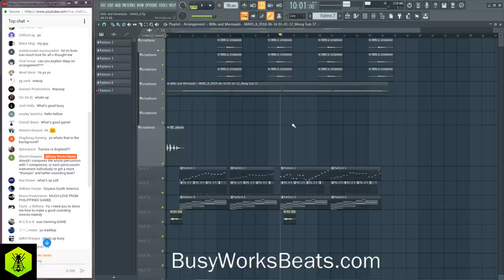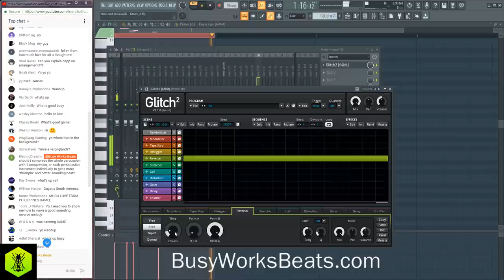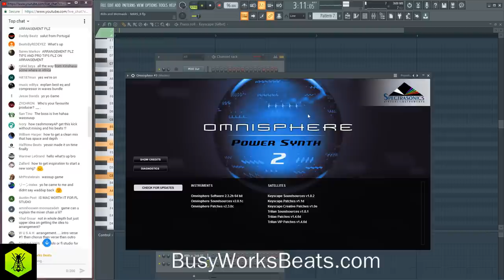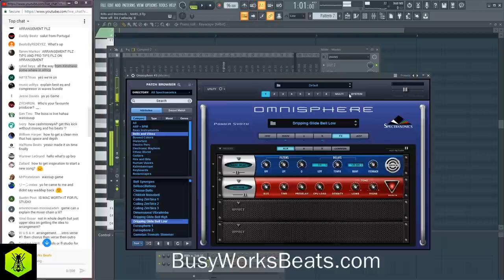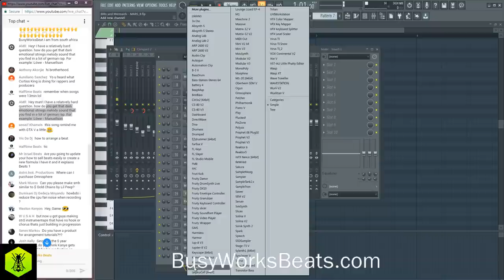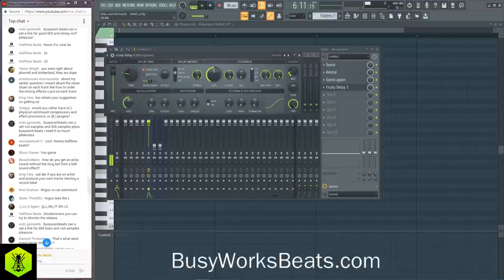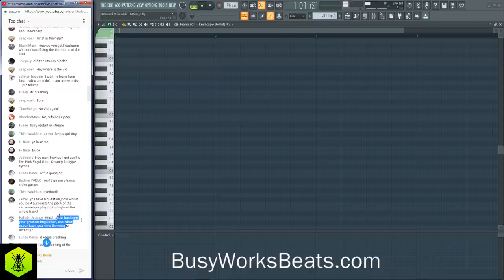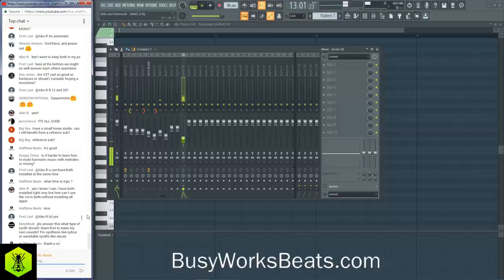Q&A - Get Your Burning Questions Answered MPC Postponed